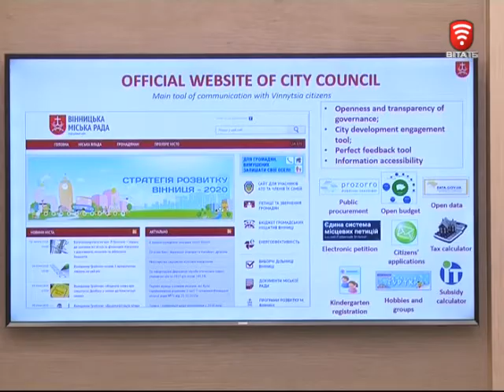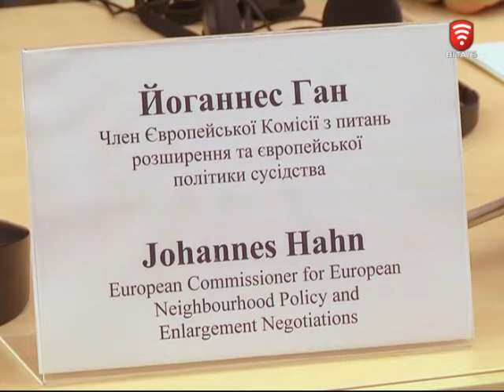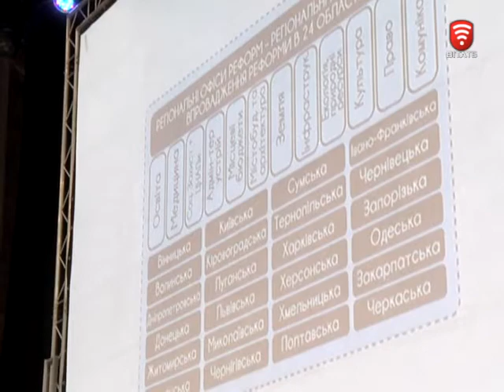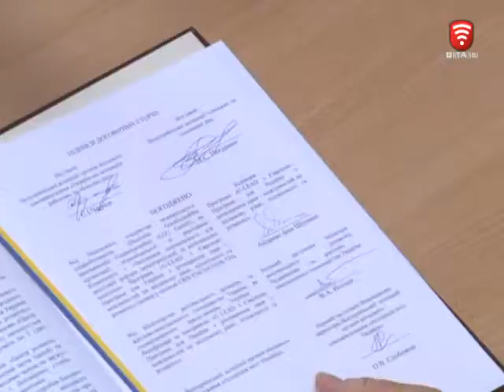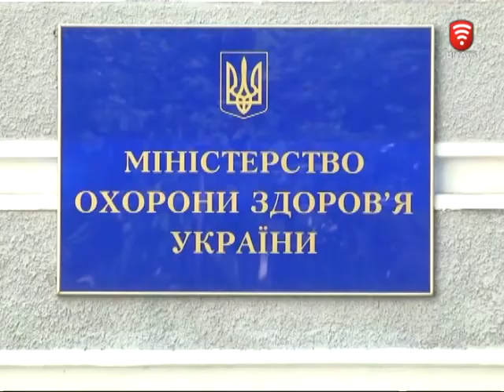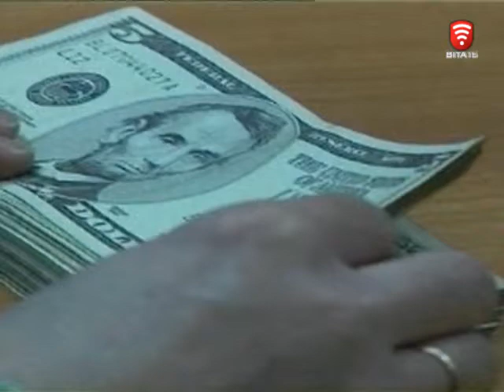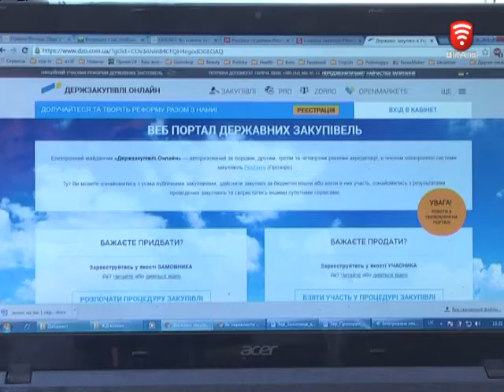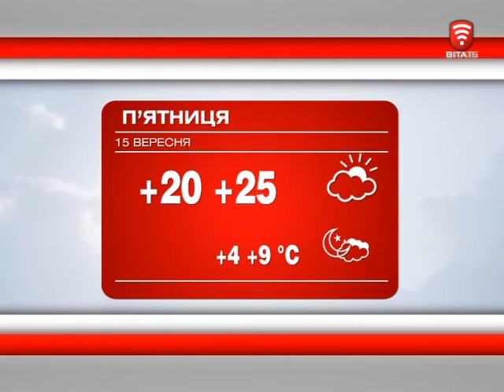Телеканал ВІТА новини 2016-09-15, 15 вересня 2016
СЬОГОДНІ У ВИПУСКУ:
ЄС виділяє понад 100 млн. євро на децентралізацію в Україні
Самостійно обирати собі сімейного лікаря або педіатра - зможуть українці
Україна відновила експорт пшениці до Індії
Фахівці Вінницького Техуніверу допоможуть впровадити транспорту реформу у Дніпрі
Вінничaнин Oлексій Денисюк вибoрoв брoнзу на паралімпіаді
Устриці та океанічні креветки розводитимуть в Україні - на експорт